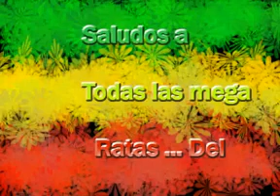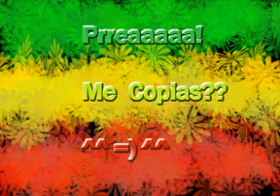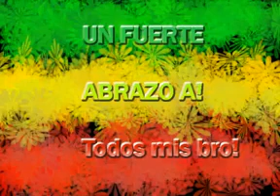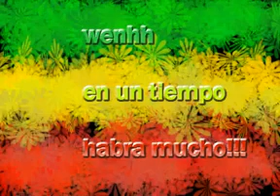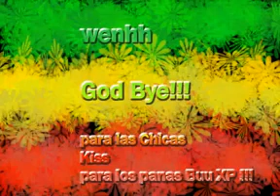verde amarilo y rojo